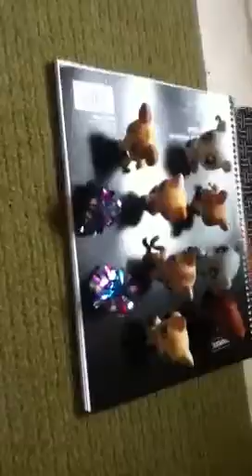Behind the scenes of LPS you belong with me music video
Go behind the scenes of the video, and meet the actors!:) this was made before the original. Check out the original.:)